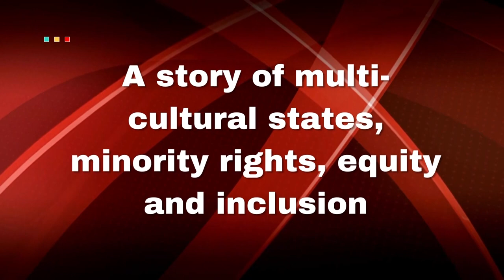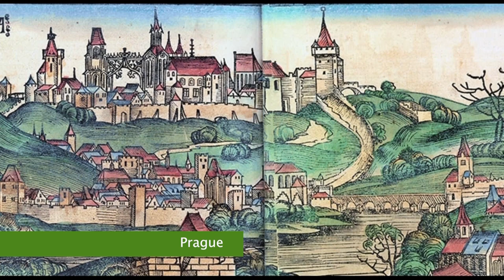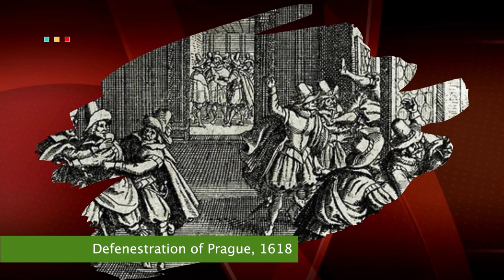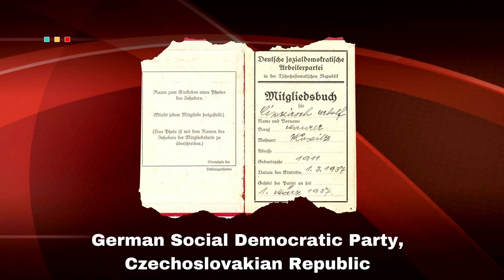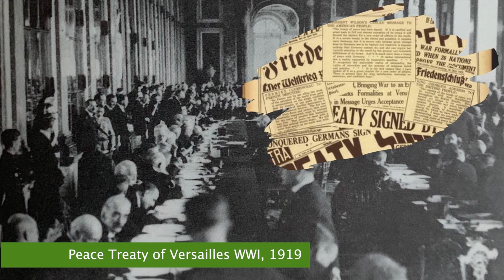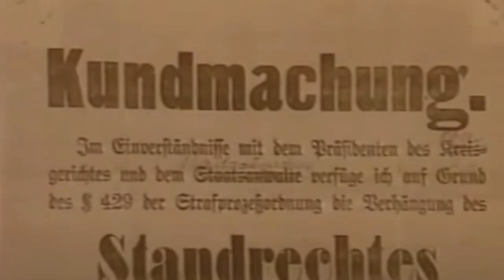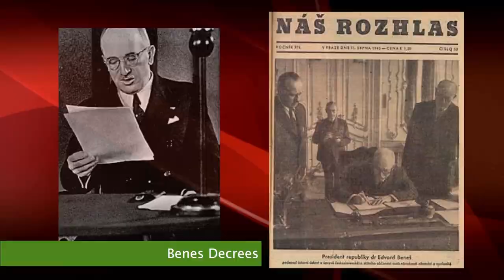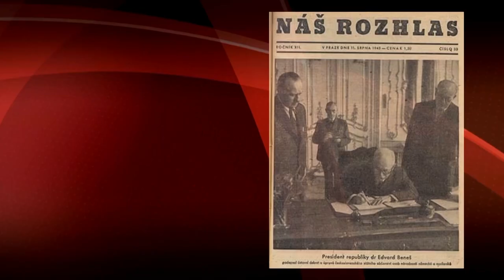Smart Sustainability 🔊 The trigger to WWII - History of the Sudetengermans; a forgotten genocide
What happened to the Sudeten Germans is a history largely untold and forgotten. Deemed as one of the largest expulsion in history, the Sudeten Germans paid the price for being used as the trigger to WWII. The untold story of the Sudeten through the lens of those it happened to.

Hear about the dynamics of the trigger to WWII, the events leading up to the annexation of the Sudetenland; the conflict of multi-ethnic states along with problems of integration, manipulation, lies, deception and inclusion that are still unresolved in the heart of Europe today.

Along with lessons that perhaps we can all learn from when looking at the war in Ukraine.

What happened to Sudetenland and the destiny of the German Bohemians is a part of history that to this very day is being dodged. It needs to be talked about. We can no longer look away at the injustice that happened. An injustice doesn’t justify another injustice.

The Sudeten built some of the most iconic cities in Europe such as Karlsbad (today Karlo Vivary). A region the Czech Republic seized and took over after WWII as a result of the gruesome, unorderly and injust expulsion of ethnic Germans from their homeland.

Nicolette DeVidar tells a personal story of what happened to the Sudeten. Also, in this episode, you hear about
- why it’s not talked about to this day
- guilt and trauma of WWII
- why trauma must be worked through and resolved
- why all history must be acknowledged
- why no war is in essence a new war

Guest: Trauma expert who helps Germans deal with historic family trauma.

Smart Sustainability with Nicolette DeVidar is a weekly television show, broadcasted every Sunday LIVE from Tyson's Corner, the 12th largest business district in the US and a vital part of Metropolitan Washington DC. A TV Talk on shaping a sustainable future in the digital/new human age presents and discusses what empowered citizens need to know about the ongoing change, intelligent use of resources, smart governance, smart industry, inclusive communities, human empowerment, a sustainable and human-centered economy and healthy, sustainable urbanization. Candid heart-to-heart discussions with people from all walks of life -- community leaders, creative innovators, everyday heroes, subject matter experts, and free thinkers on 21st-century issues push boundaries and address challenges of our time from social, political, economic, and human perspectives. In Smart Sustainability, often avoid "big elephants" in the room talking.

Smart Sustainability 🔊 Dating Magic in Times of Tech - How a rooster can help you land the partner of your dreams